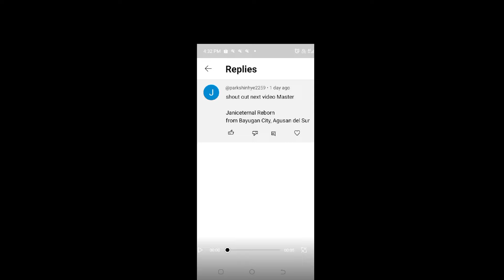subrang dami ng ibon parang Philippine Eagle umaataki sa mga fish pond.